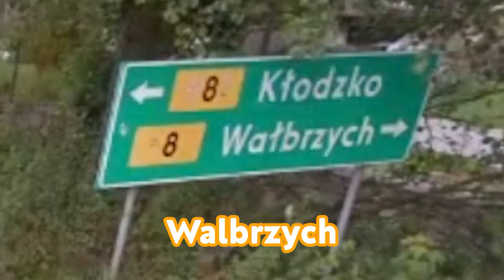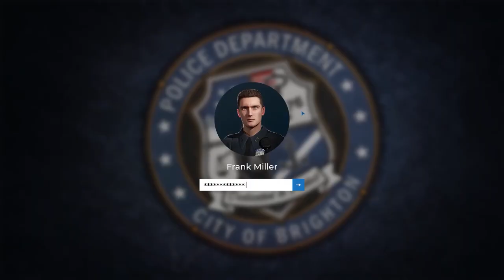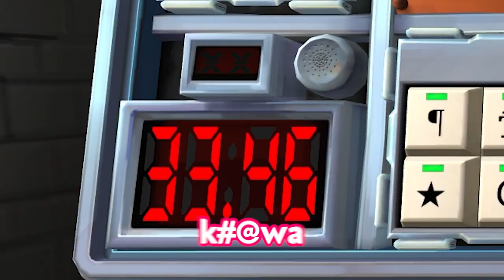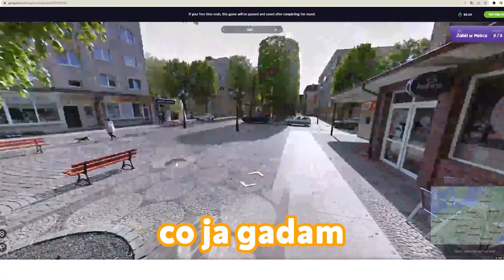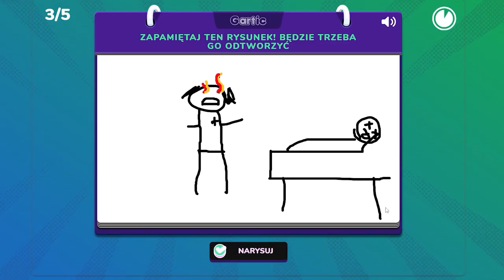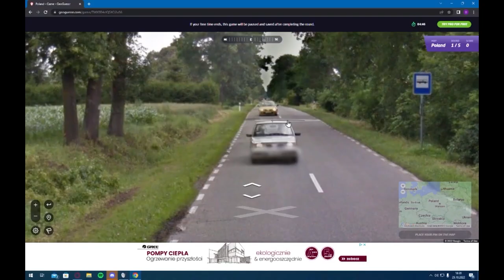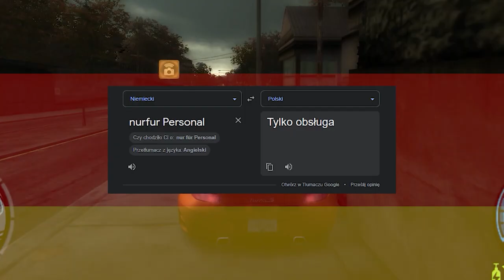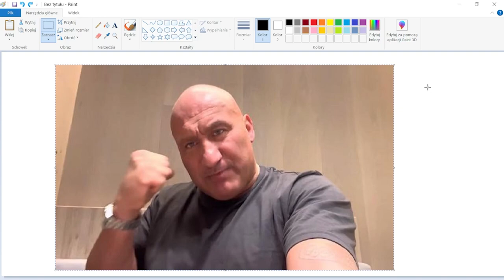BEST OF DZWONKO.EXE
najlepszego domofon

-=SOCIALE=-